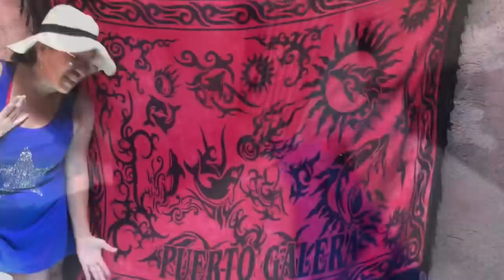SWIMMING TAYO | ADVANCE MOTHER’S DAY CELEBRATION | VLOG #143